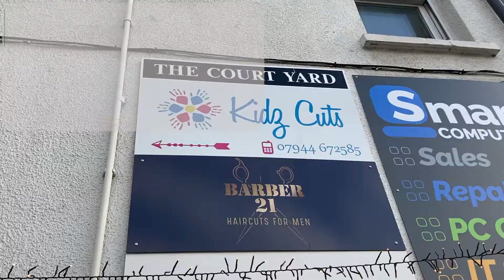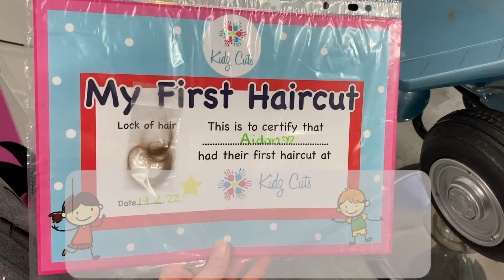Boy's First Haircut - Tips on Going to a Hairdresser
Aidan has had his first haircut and he looks so grown up! I understand that going to a hairdresser as a toddler is hard work and can be scary. Therefore I've incorporated 5 tips in this video on how to make the experience easy and stress free from both you and your little one.